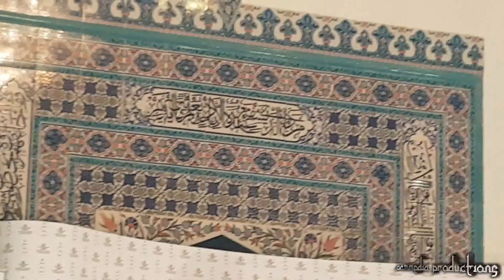Qari Abdullah Daudi • Mujawwad Recitation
Mujawwad recitation by Qari Abdullah Daudi of Tanzania at London Islamic Cultural Society on 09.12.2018 at the Grand Finals of the second UK National Huffadh Competition 2018

aammediaproductions 2018